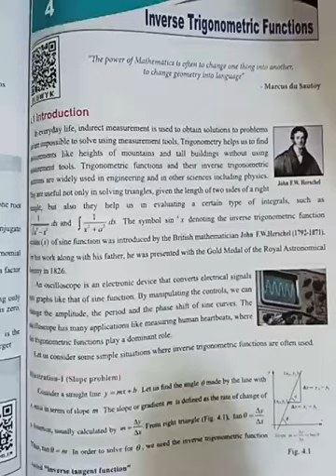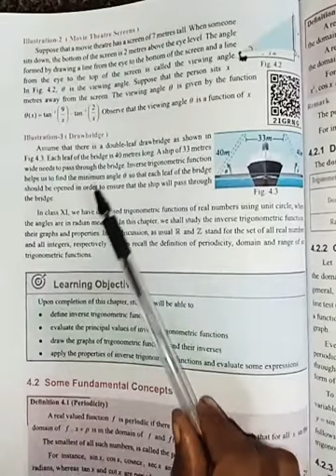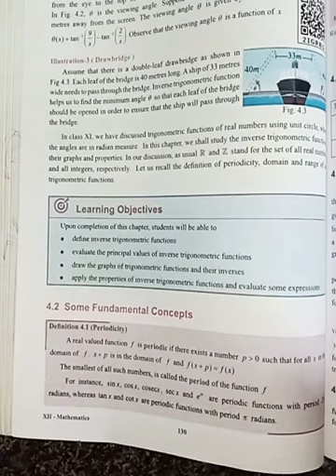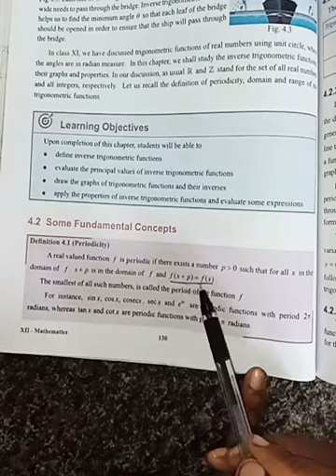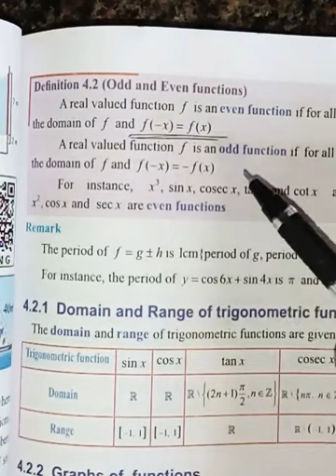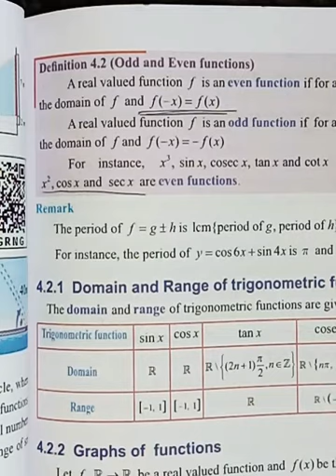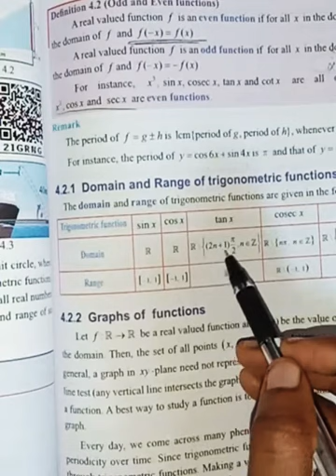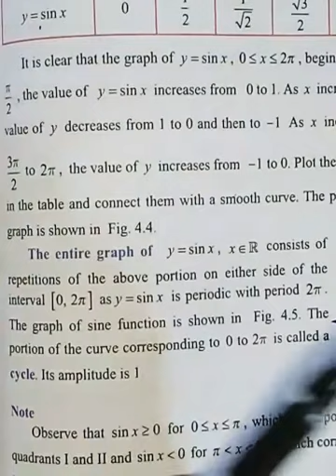12 th Maths Inverse Trigonometry Functions Part 1